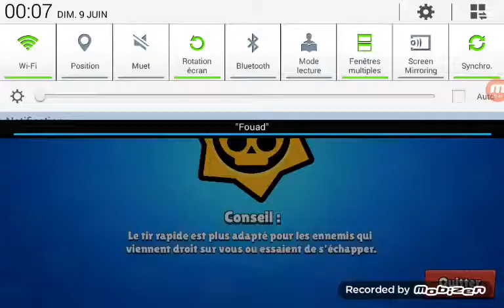Je fais des games et je montre un skin que j'ai acheté